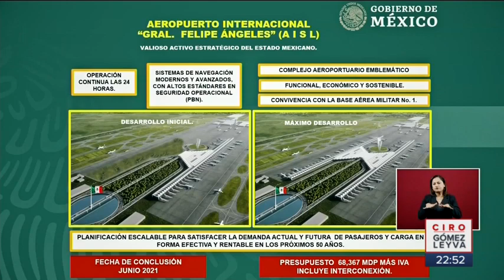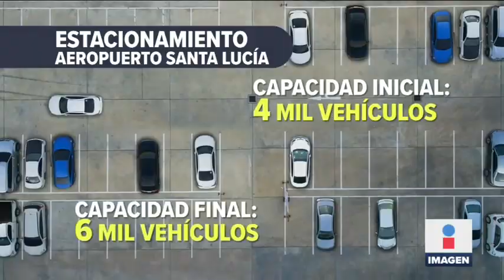Aeropuerto de Santa Lucía costaría hasta 72 mil mdp | Noticias con Ciro Gómez Leyva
El presidente López Obrador dijo que la construcción del Aeropuerto de Santa Lucía empezará hasta junio. Costaría hasta 72 mil millones de pesos y así estará conformado el proyecto: